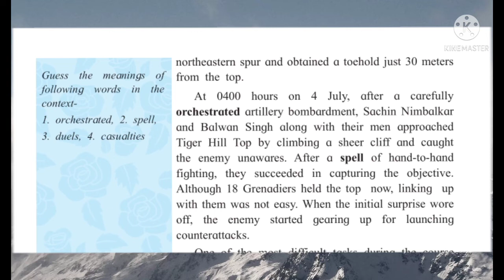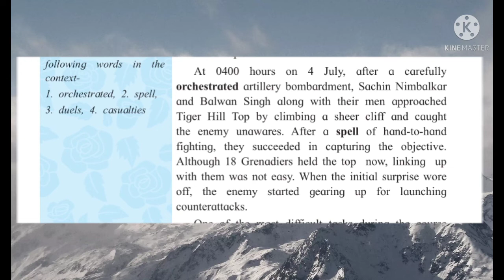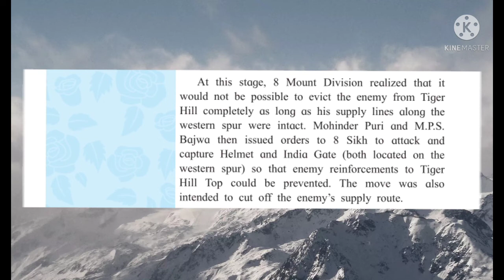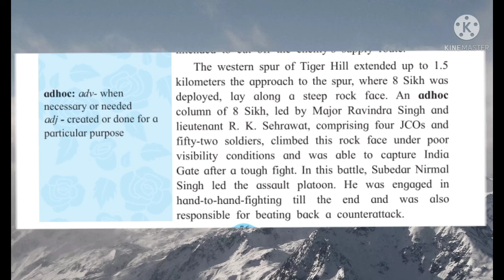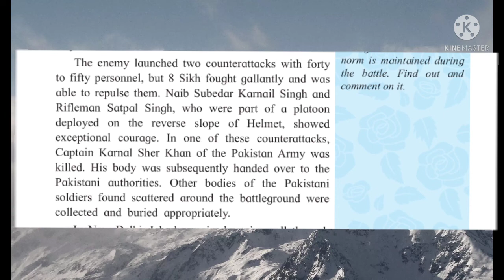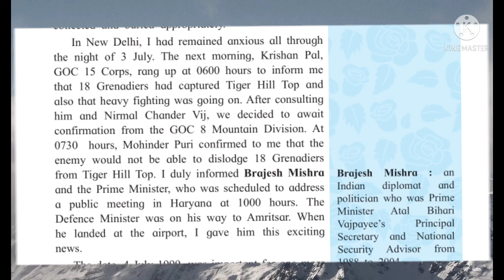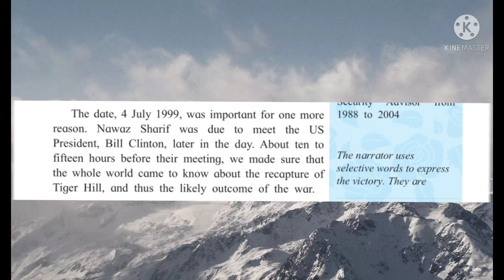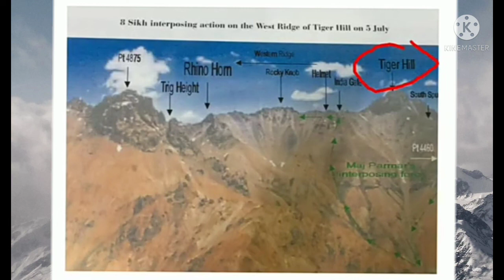1.6 Tiger Hills Part -2 by sarika chougule (11th std.)